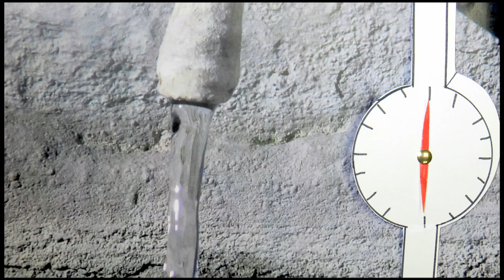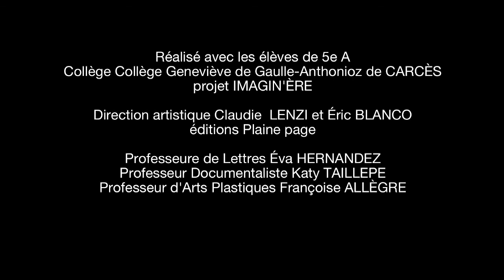Eau Fragile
Vidéo poème classe de 5A réalisée dans le cadre du projet Imagin'ère
Écriture poétique, de l’oralisation et du travail    de   l’image photo et vidéo, sur les enjeux de l’eau dans le territoire varois.